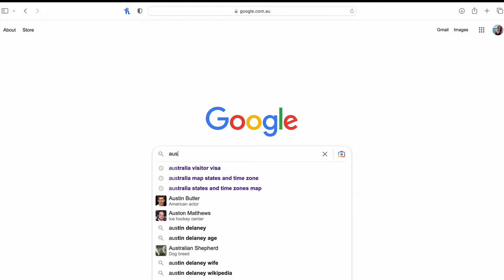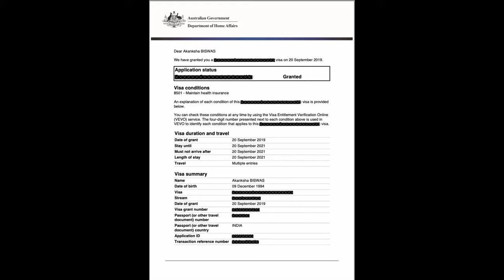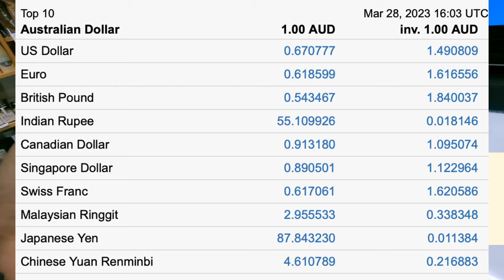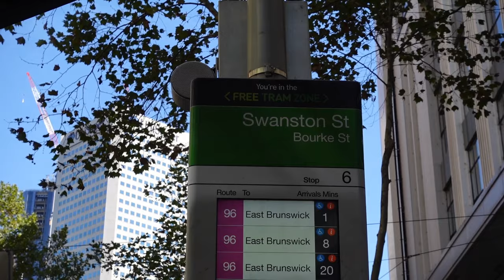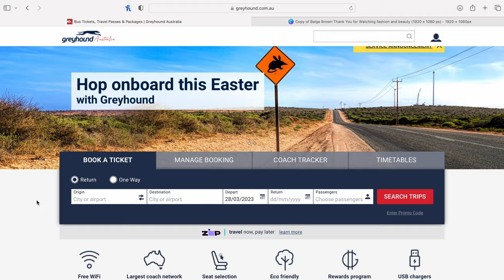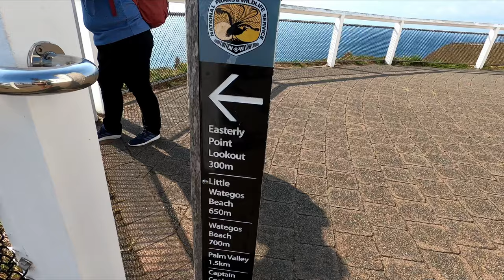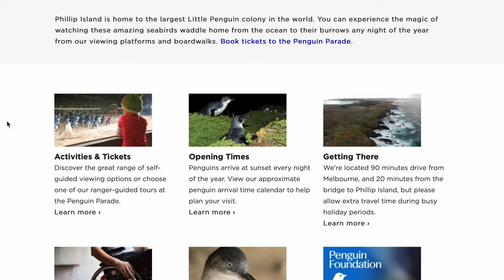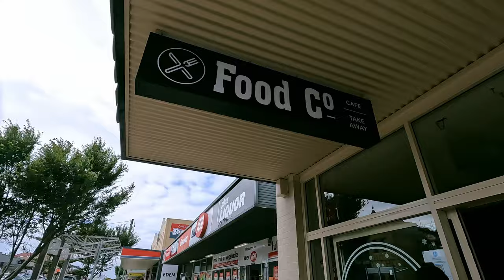A First-Timer's Guide To Australia | East Coast Australia Travel Vlog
East Coast Australia Travel Vlog!

00:00 - Intro
00:46 - Facts About Australia
01:23 - Australia Tourist Visa
03:01 - Australian Currency
03:43 - Types of Accommodations in Australia
04:52 - Where to Stay in Sydney & Melbourne?
05:40 - How To Get Around in Australia?
07:26 - Seasons
08:07 - East Coast Australia Destinations
10:31 - Top 5 Things to do in Australia
13:56 - Australian Wildlife
15:16 - Daily Average Budget to Travel in Australia (Mid-range)
15:48 - Tips to Keep in Mind While Travelling in Australia

Are you moving to Australia for permanent residency (PR), or study as an international student or even going on a work and holiday visa? This video is for you!

Living in Australia is not only spending your time working & earning money, you also should spare some time to see this beautiful country, from the rainforests of Cairns, Australia to the rugged and unusual landscape of Tasmania, you will be in love with this country.

So before you pack your bags, catch that flight, watch this video because I am sharing all you need to know to travel around Australia. This is not your usual east coast Australia travel vlog. You will find all the information you need to go backpacking Australia including

- east coast australia backpacking tips
- east coast australia itinerary
- Australia travel cost
- Australia tourist visa
- how to go on an Australia roadtrip

In short, this Australia travel vlog is a full fledged information packed Australia travel guide and this is the only travel guide you will need to backpack across the land down under!